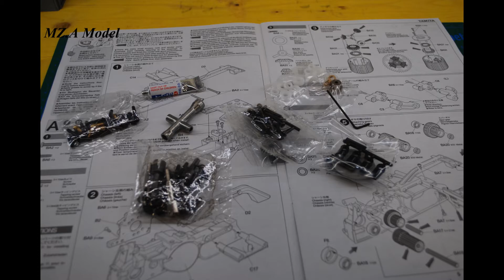TAMIYA M05 L VOLKSWAGEN TYPE 2 T1 FLOWER POWER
MONTAGGIO AUTOMODELLO 1\10 TAMIYA M05 L VOLKSWAGEN TYPE 2 T1 FLOWER POWER